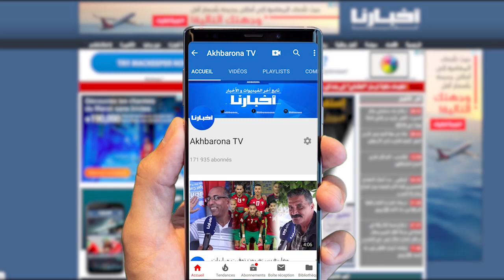من خارج الملعب..شاهد كيف تابعت بعض الجماهير الديربي البيضاوي